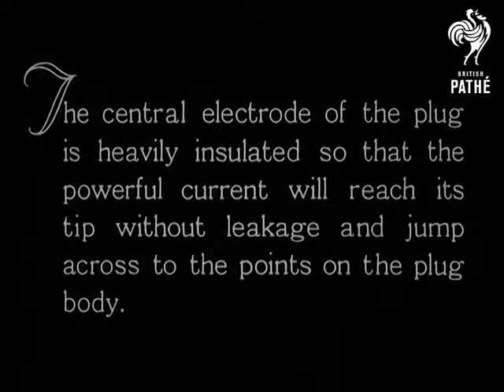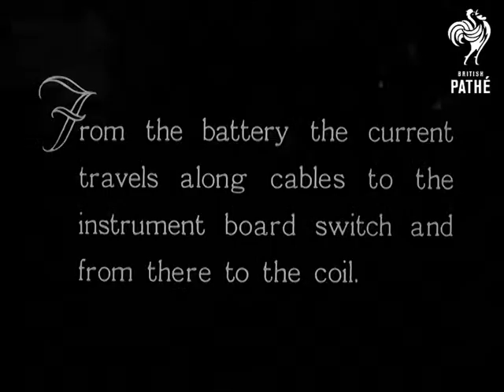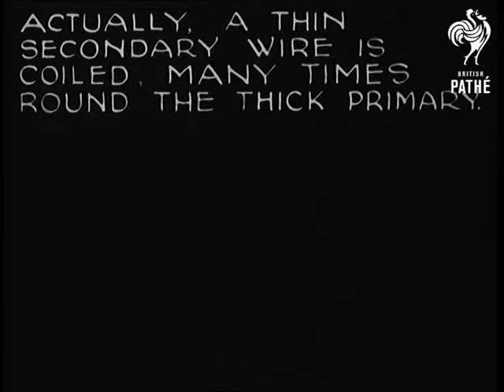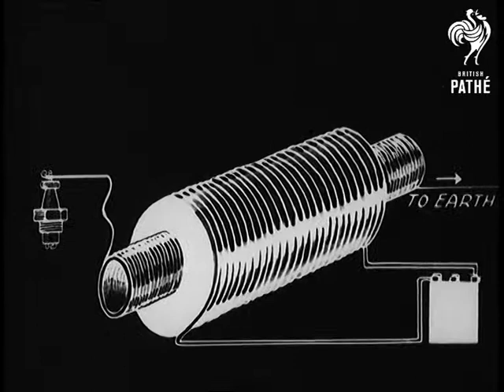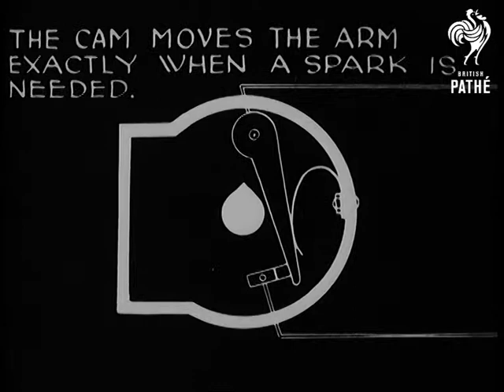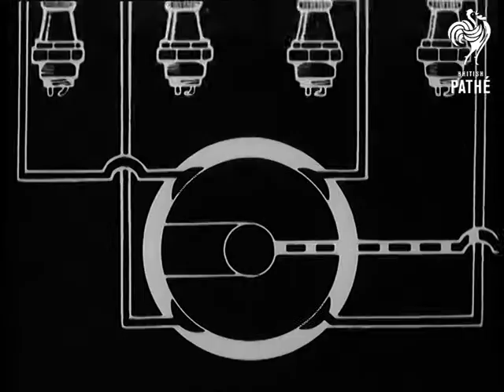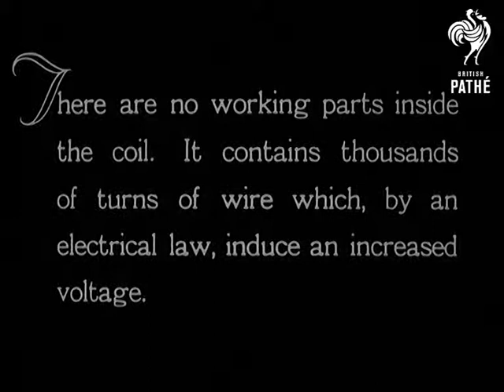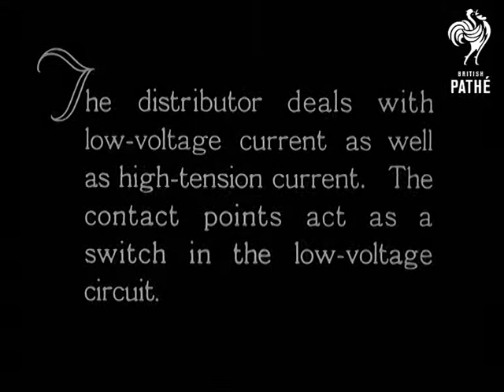The Romance Of The Motorcar AKA The Motorcar And Its Mechanism - Reel 3 (1935)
c 1935

The negative of "The Romance of the Motorcar" is titled "The Motorcar and its Mechanism."  This record details differences between the pos and neg reels for what is essentially the same film.  Check against other records.

Reel 3. Sparking process described.  C/Us of sparking plugs.  Tool used to loosen plug then screwed out by hand.  C/U of spark plug.  Parts are screwed together.  Extreme C/Us of top of spark plug.  Animated diagram used to show sparking process. C/U of the battery.  C/U of the instrument board which is turned to show wiring at the back.  Zoom in to location of the coil.  Animation shows intervals between sparks.  Battery of six cells compared with 8,000 cells.  Faraday.  Theory of induction - animation.  Secondary wire illustrated.  Secondary wire placed inside.  Three types of soft iron cores are illustrated.  Mechanical breaker and contact breaker are illustrated.  Cam.  Breaker arm and spring - animation.  Condenser explained and illustrated.  Drawing of the battery, spark plugs, condenser etc.  Distributor cap. Drawing of condenser etc.  Animation of sparking order.  C/U of sparking in practice.  Coil C/U and drawing.

Parts of the coil are indicated.  Distributor cap highlighted.  C/U.  Lid off to show movement.  Cross section of the distributor cap.  Various parts are indicated.  Gears meshing.  Diagram of the distributor with various parts labelled.  Distributor body is rotated.
 FILM ID:2893.04